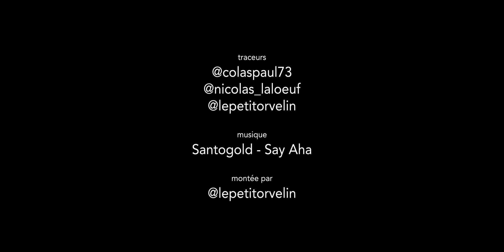TORINO UNDER THE RAIN - Parkour - By TO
Les premiers jours d'entrainement sous la pluie à Turin, Italie.
avec @colaspaul73 - @nicolas_laloeuf - @lepetitorvelin